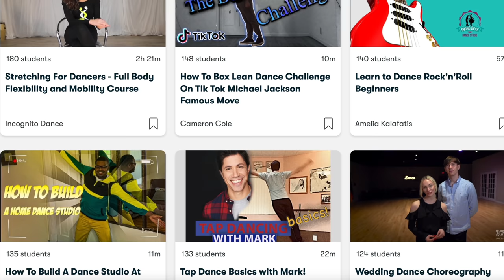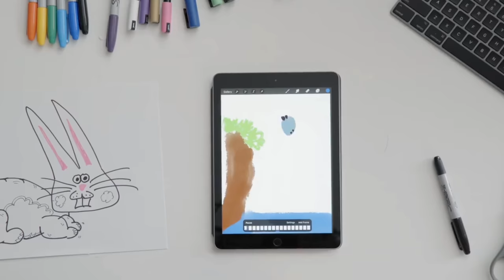Trying Too Hard - Central Park Cover || Thomas Sanders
** This song is now available at Spotify and Apple Music!

** If you’d like to support us and get access to a bunch of BTS content, monthly livestreams, and more, check out what we have to offer

This song from Central Park has meant a ton to me since I first heard it, and I had an idea in my head on the story that I wanted to tell with it. I really identified with the character as a creator and the pressure of trying to figure out how to present myself. It was really cathartic getting to bring this to life. Hope you enjoy.

Also, be sure to check out Central Park. It’s a LOVELY frickin show, with amazing music.

Starting off my thank yous, gotta give a BIG BIG thank you to my friend, Calypso May, for helping to come up with and teach me choreography for this song. It was SUCH a fun experience getting to do that, and I can not WAIT to do it again with you.

A HUGE thank you to Pattycake Productions who provided the stage, space, and lighting for this video!!

A TITANIC amount of thanks to Quil for putting for working on the overall production, outfits, and direction assistance for this video!!

A GIGANTIC mound of gratitude to Rene for all the INCREDIBLE makeup looks she worked with me to create!!

Once again, a GINORMOUS thank you to James Lightner for his incredible videography.

Thank you Desiree, to Jupiter and back, for your phenomenal compositing and color correction work on the wide shots of the stage!

Thank you SO MUCH to Erich Dale and Shawn Ryan for their background performances in the silhouetted Green and Cyan boxes!

An ENORMOUS thank you to Anastasiya Naplekova for helping to transpose the song, play out all the chords, and perform the piano for this song. You were SUCH a godsend to work with and I appreciate all the work you did on it!

Anastasiya also requested me to share this for anyone who would like to provide help to musicians in Kharkiv, Ukraine!

A HUGE thank you to the violinist Amelyse! Your playing is always marvelous!!

Also, a TON of gratitude to Skylab Productions for helping with the studio recording and mixing!

And, specifically, thank you to Kevin Terry, our Engineer/Associate Producer!

GOBS of thank yous to Joseph for adding in extra instrumentation and beats to the song, as well as providing some help in mixing the song!

And finally, MAJOR appreciation to Lev and Quil for helping to create the incredible thumbnail!